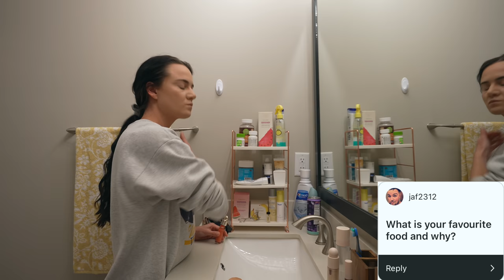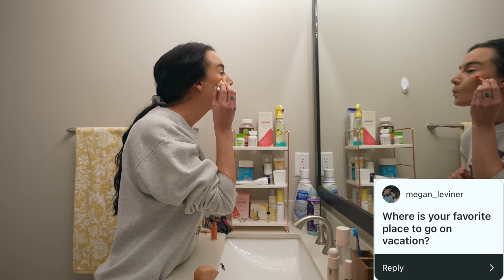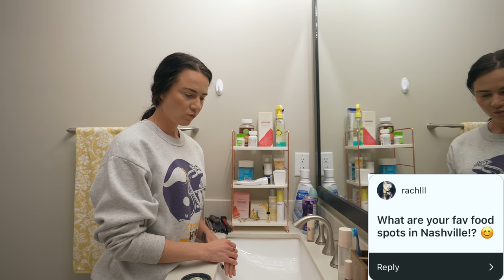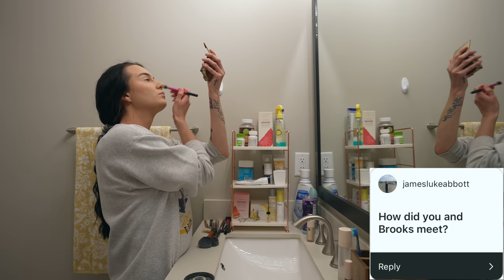How Brooks And I Met + Most Embarrassing Moment! - Getting Ready W/ Me Q&A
Welcome to my first "Getting Ready With Me" Q&A video! I asked my followers on Instagram what they would like to know, and today I'm going to answer some of them. From simple questions like what my favorite color is, to my most embarrassing moment and how Brooks and I officially met!